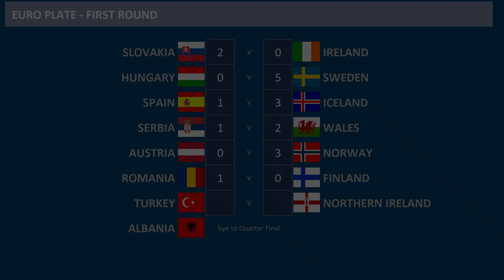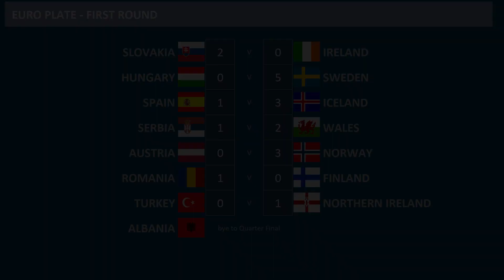Euro Plate, Turkey v Northern Ireland, First Round match 7/7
Euro Plate First Round match between Turkey & Northern Ireland

01:43 Turkey Line-up
02:27 Northern Ireland Line-up
02:53 First Half
10:02 Second Half

the Winners will advance to the Euro Plate Quarter Final & play Albania

Turkey v Northern Ireland

Albania advance to the Quarter Final